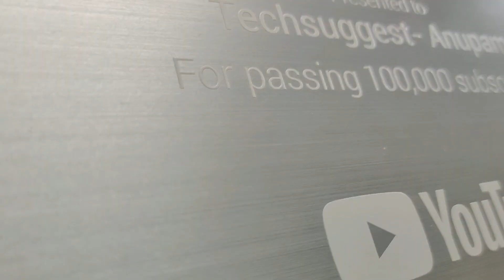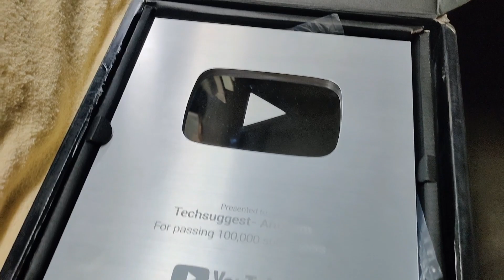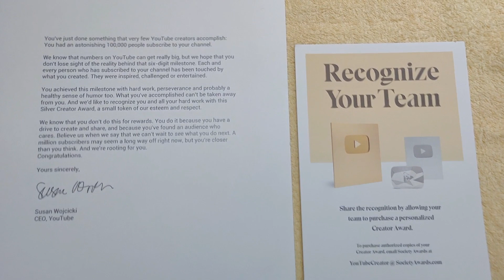How I Get YouTube Play Button Easily - Follow These Simple Steps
Bondhura Aj ami apnader bolbo kivabe ami YouTube Play Button ta pelam. Kivabe apnio youtube er play button paben ebong kivabe 100k subscribers paben easily. kon kon steps apnader follow korte hobe ebong ki ki kotha apnader mathay rakhte hobe jene nin.